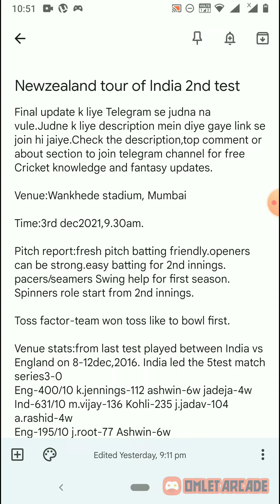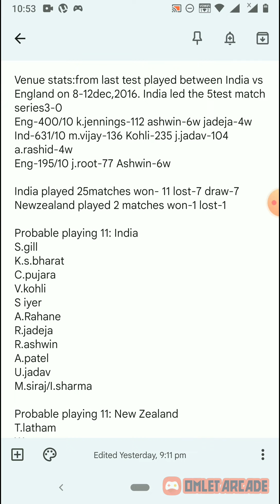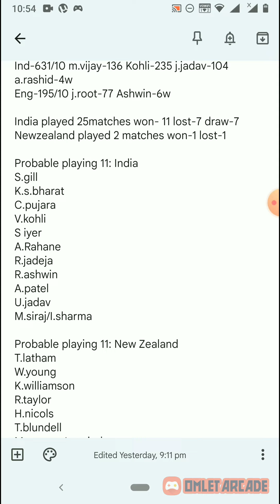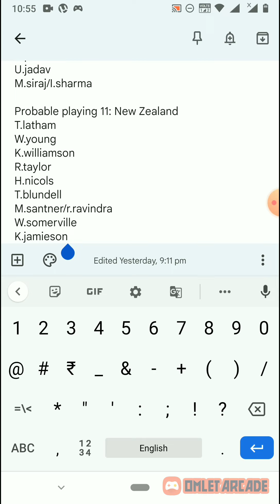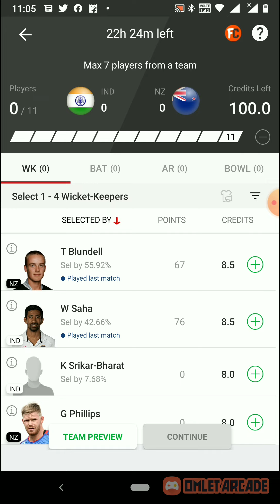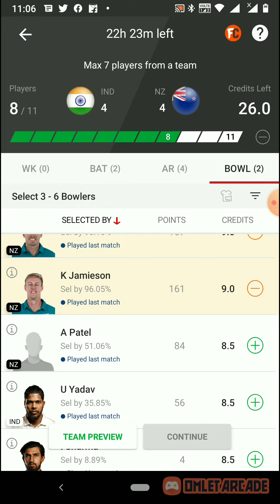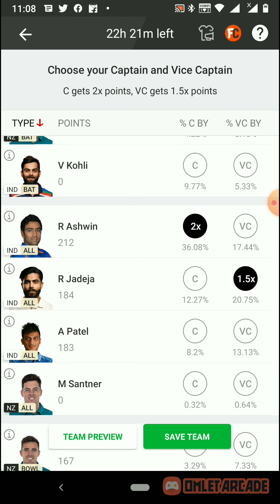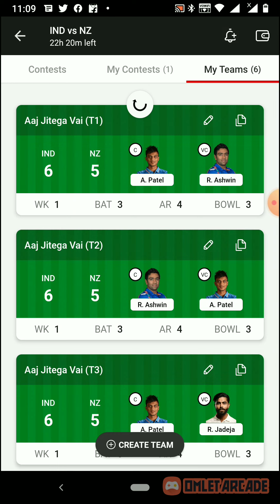India vs Newzealand dream 11 2nd test fantasy team